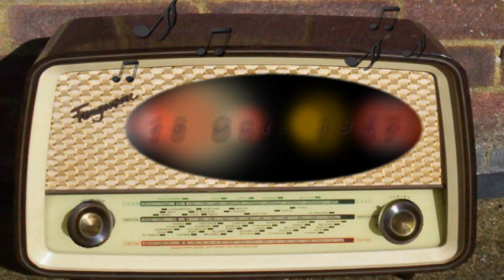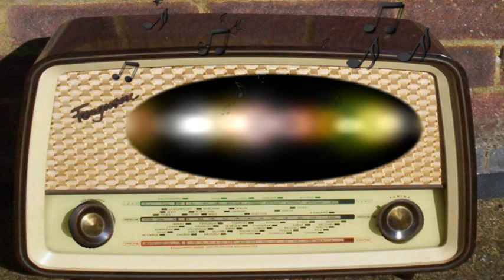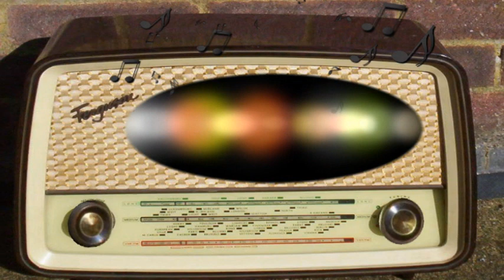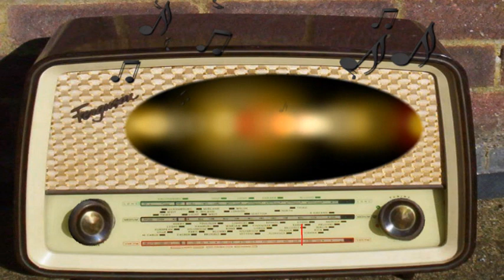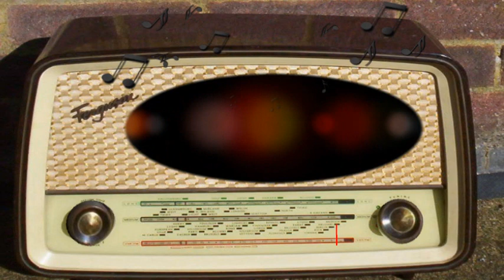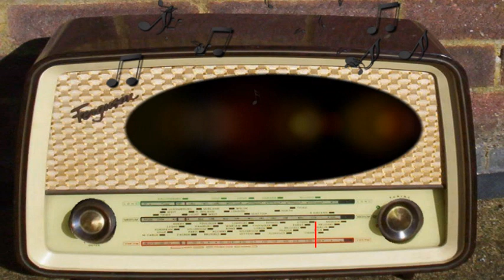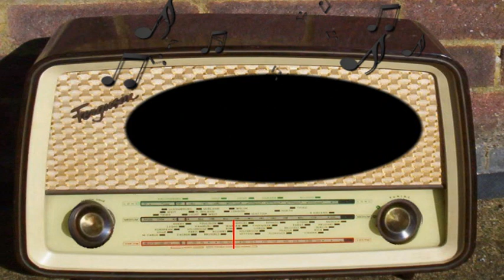Favorite Story: Cyrano De Bergerac (October 18th, 1947)